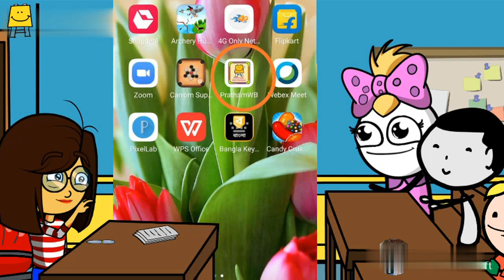Pratham Bengal App